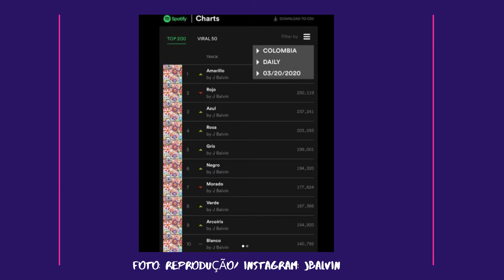J Balvin ANTES DA FAMA - História, início da carreira na Colômbia e sucesso mundial na música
José Álvaro Osorio Balvín, mais conhecido como J Balvin, é um dos maiores cantores do mundo. Conhecido por ser um grande artista, suas músicas, além de fazerem sucesso nos países latinos, como México, Colômbia, Argentina, Chile e outros, ultrapassa fronteiras e são escutadas em todo o mundo. J Balvin tem levado o reggaeton para os mais diversos lugares do planeta.